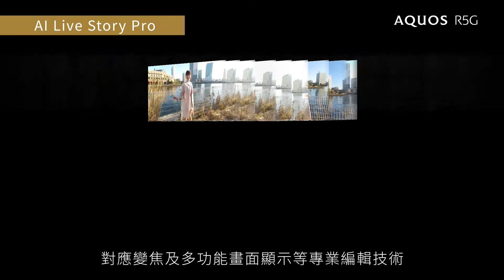【照相效能篇】8K超廣角攝錄 影像放再大也絕對清晰 AQUOS R5G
超越先行 解放視界
用最高規格AQUOS R5G迎接5G新世代

8K超廣角攝錄›最高畫質紀錄絕美時刻
10億色Pro IGZO顯示螢幕›層次鮮明，影像更立體
4鏡頭相機系統›望遠 / 超廣角 / 標準 / 3D TOF